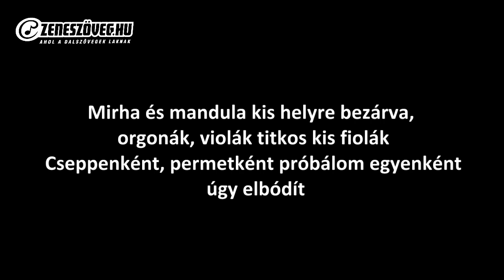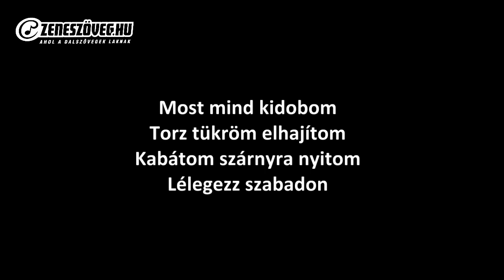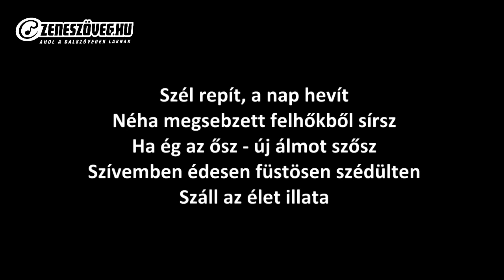Boggie - Parfüm (dalszöveggel - lyric video)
Csemer Boglárka, művésznevén Boggie (Budapest, 1986. november 30. –) magyar énekesnő. Parfüm című dalának videóklipje által vált világszerte ismertté. Ő képviselte Magyarországot a 2015-ös Eurovíziós Dalfesztiválon Bécsben a Wars for Nothing című dalával.

Dalszerzők: Csemer Boglárka "BOGGIE", Sebestyén Áron
Dalszöveg: Dorozsmai Péter

Parfümök százai, virágok álmai,
Édeskés kesernyés, mézédes felejtés,
Rózsa és leander, karcsú kis üveggel,
Ó, elkábít!

Mirha és mandula, kis helyre bezárva,
Orgonák, violák, titkos kis fiolák,
Cseppenként, permetként, próbálom egyenként,
Úgy elbódít!

Most mind kidobom,
Torz tükröm elhajítom,
Kabátom szárnyra nyitom,
Lélegezz szabadon!